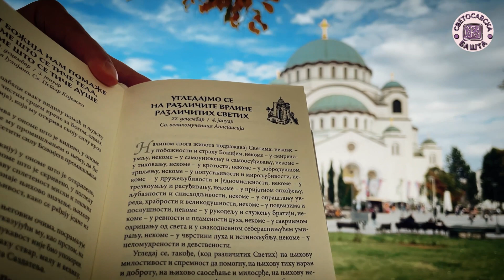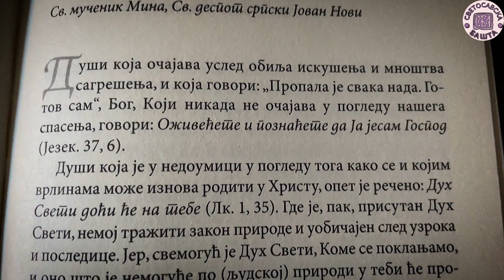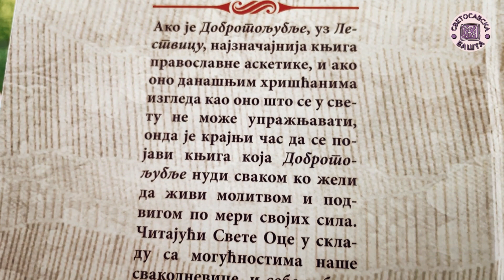Не очајавати никада јер Дух Свети све исцељује - Добротољубље за сваки дан